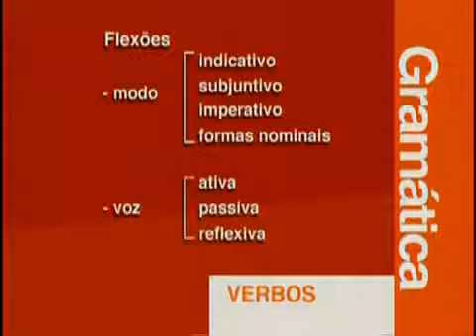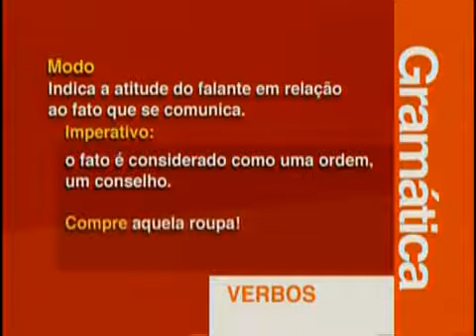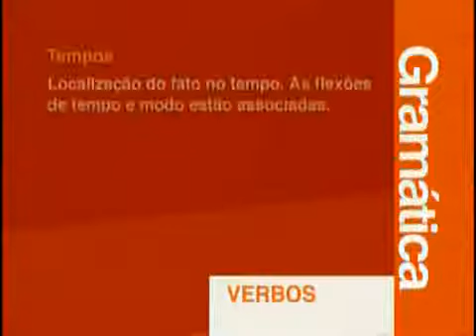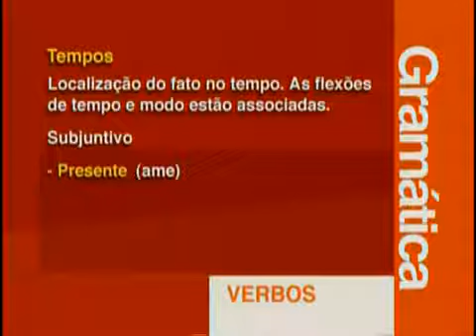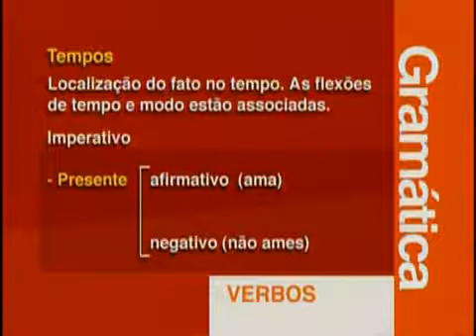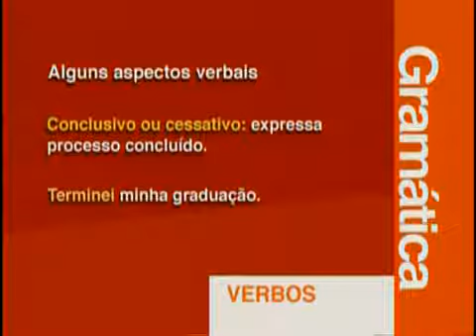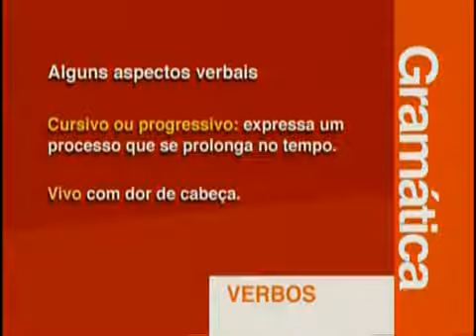Português - Gramática - Verbo I - Aula 12